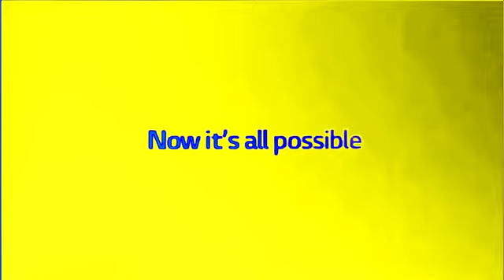Best Animation Logos in OrganCityNight